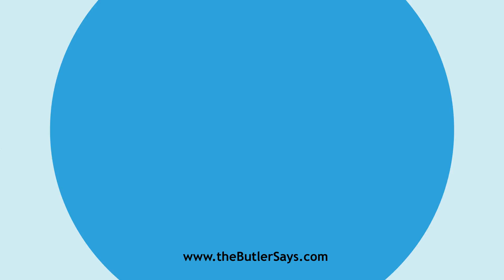Learn how to say this word: "Clamber"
This is the definition of "Clamber":
v. i.  To climb with difficulty, or with hands and feet; --
   also used figuratively.